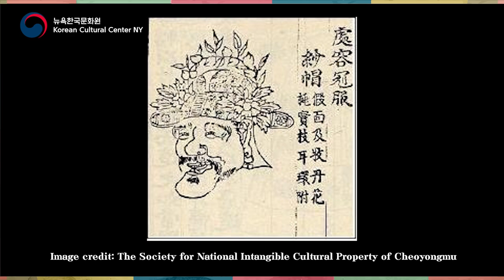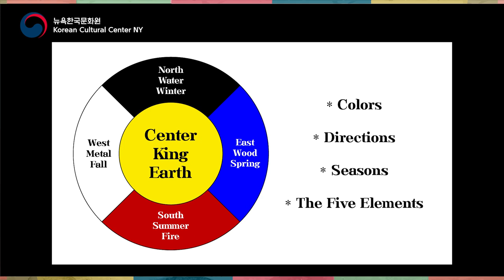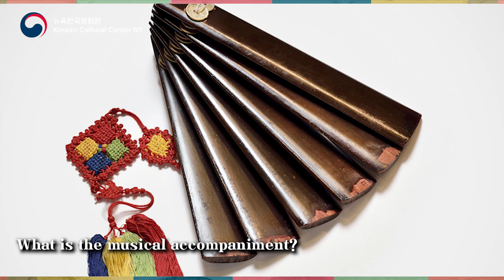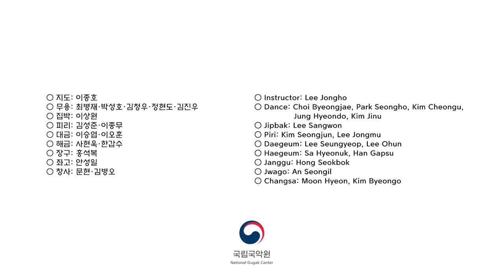Connecting with Korea through the Traditional Arts [Part 2: Cheoyongmu]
In our efforts to continue to offer audiences the opportunity to stay connected and find a source of comfort through music, the Korean Cultural Center New York is launching an online performance and talk program, “Connecting with Korea through the Traditional Arts.” In this limited series, we will be featuring online screenings of performances by the National Gugak Center along with an insightful introductory commentary on the musical background and historical context of the performances with key points of interest to note by an expert in the traditional arts.

For June, in our ongoing message of peace , join us in learning about cheoyongmu, a uniquely Korean cultural heritage that has been designated by UNESCO in 2009 to be inscribed on the Representative List of the Intangible Cultural Heritage of Humanity. Cheoyongmu is one of the oldest indigenous dances of Korea, representative of a hope for peace and performed to ward off evil spirits; the dance incorporates movement, costumes, and song to create positive energy. The dance even closes with the dancers singing a final part of the song, very roughly translated: “May we all live peacefully in a wisely-ruled land!”

The cheoyongmu performance will be hosted and special commentary provided by Dr. Hilary Vanessa Finchum-Sung, a specialist in Korean music theory and performance practice. An ethnomusicologist by trade, Dr. Finchum-Sung spent a decade in Korea where she was the first and only non-Korean to have served as faculty in a Department of Korean Music at Seoul National University. She is currently the Executive Director of the Association for Asian Studies and a Nam Center for Korean Studies Associate at the University of Michigan.

This launch is presented as a part of the KCCNY’s “Experience Korean Cultural Center Online” initiative, a comprehensive online platform that brings together world-class performances and diverse cultural contents from the KCCNY and from various branches of the Ministry of Culture, Sports and Tourism.

Hilary Vanessa Finchum-Sung (Ph.D. Indiana University) is a specialist in Korean music theory and performance practice. Her academic training is in both ethnomusicology and East Asian Studies. An ethnomusicologist by trade, Finchum-Sung spent a decade in the Republic of Korea where she made history as the first and only non-Korean to have served as faculty in a Department of Korean Music. She has published in academic journals such as Ethnomusicology, the world of music (new series), Seoul Journal of Korean Studies and Acta Koreana. Her research interests include sustainable folk music practice, women and performance, and globalization of Korean music. As Associate Professor of Korean Music Theory and Ethnomusicology at Seoul National University’s College of Music, she taught classes on Korean music and culture as well as music of the world and ethnomusicology. Fluent in Korean, she has also made musical fluency a priority in her ethnomusicological practice as a performer on the two-string fiddle, haegeum. Finchum-Sung is currently the Executive Director of the Association for Asian Studies and a Nam Center for Korean Studies Associate at the University of Michigan.